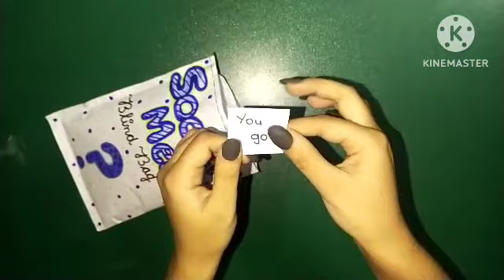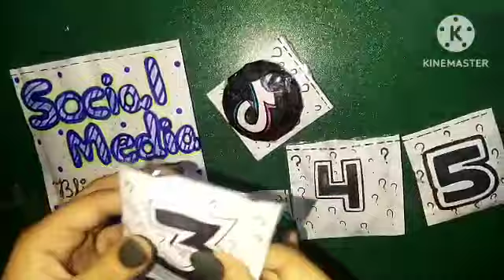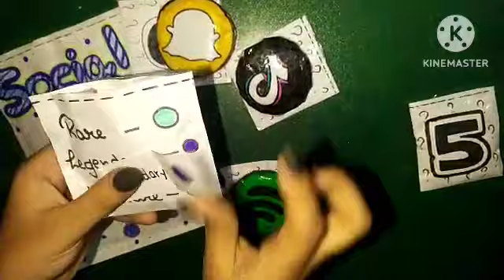Diy paper🌺 😱 OMG😱 there are so many surprises 🌺🐾 social media Blind Bag 🌺 paper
paper blind bag
paper social media Blind Bag
mk art and craft